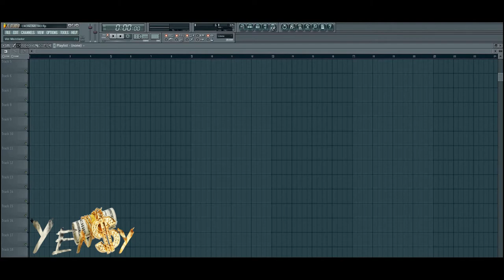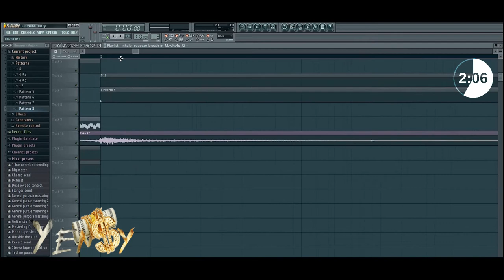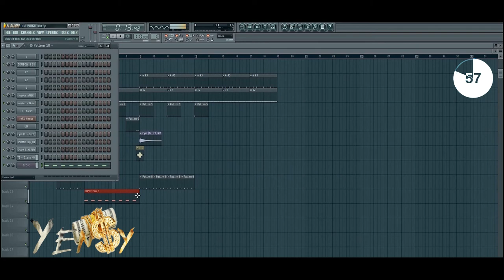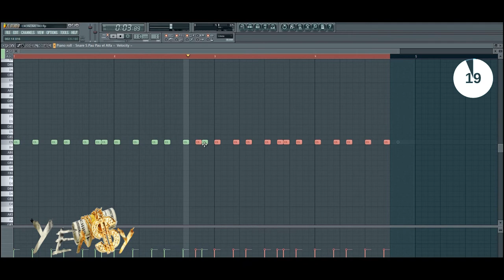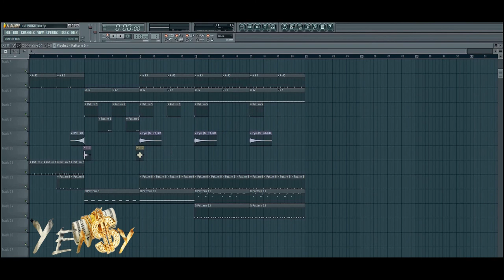Haciendo Un / Trap Bow En 5 Minutos Tutorial 2017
(Solo Para Trabajo) Graciass

◆DESCARGAR FLP
◆Link:  No Disponible

ATENCION:

◆No Registres Tu Canción Sí Estas Usando Este BEAT (Derechos De Autor), Todos Los BEATS Son De Uso Librés Para Fines No Lucrativos.
Si Utilizas Este BEAT Debes Dar Crédito (Prod: YeNsy On The Beat)